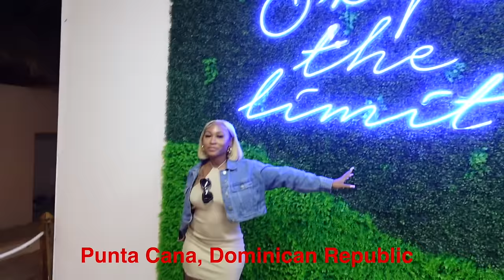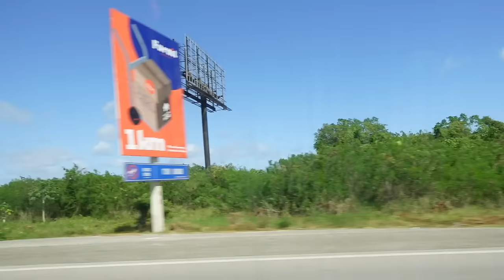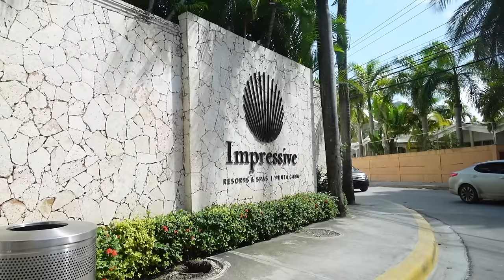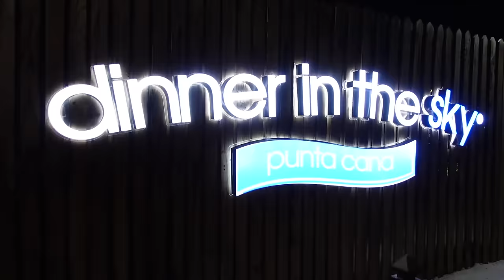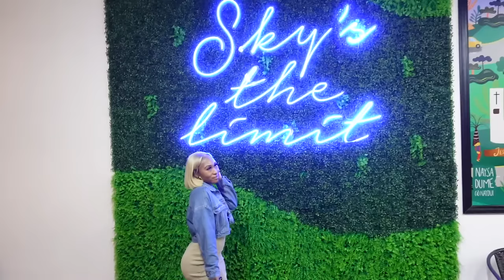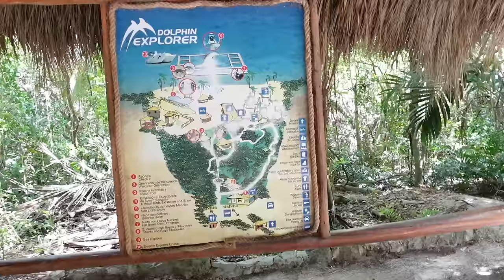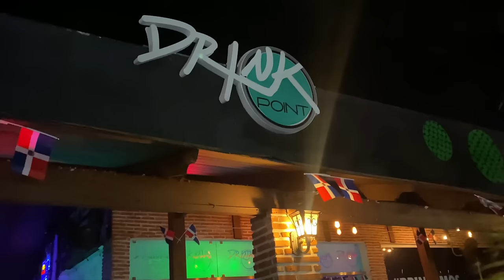PUNTA CANA WAS A VIBE | TRAVEL VLOG | DOMINICAN REPUBLIC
ME &  @AshleySellers16   HAD A FUN TIME IN THE DR! JUST A QUICK COUSIN GETAWAY! WE STAYED AT ALL INCLUSIVE RESORT (I WON'T NAME BECAUSE IT WAS NOT IT LOL) & WE VENTURED OFF CAMPUS TO EXPLORE DINNER IN THE SKY AND DOPHIN SWIMMING.

HERE IS WHAT YOU NEED TO ENTER PUNTA CANA, DR

1. VALID PASSPORT
2. COMPLETED FORM FROM : ETICKET.MIGRACION.GOV.DO

TO LEAVE THE COUNTRY TO GET BACK INTO THE USA
1. NEGATIVE COVID TEST (ANTIGEN OR PCR) WITHIN 24 HOURS OF DEPARTURE

PLACES WE VISTED & COST:

1. DINNER IN THE SKY PUNTA CANA

2. DOLPHIN EXPLORER
$100.00 PER PERSON, (FIND SOMEONE WHO YOU CAN BARGAIN WITH OR BOOK ONLINE WAY CHEAPER)

MY A-1 DAY 1'S

**NEW VIDEOS WEEKLY**

| FAQ |

Age: 29
Sign: Taurus
Profession: Advertising and Promotion